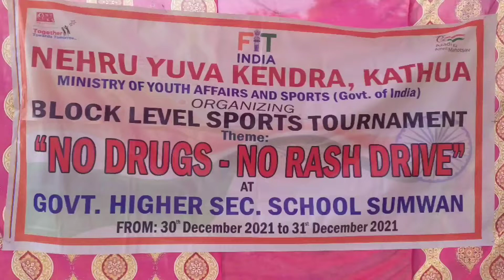सुमवया में नेहरू युवा केंद्र की ओर से गया खेलो का आयोजन।